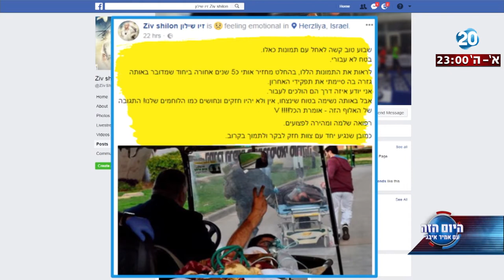היום הזה - פיצוץ המטען בגבול עזה החזיר את סרן זיו שילון אל הפציעה שלו ב-2012